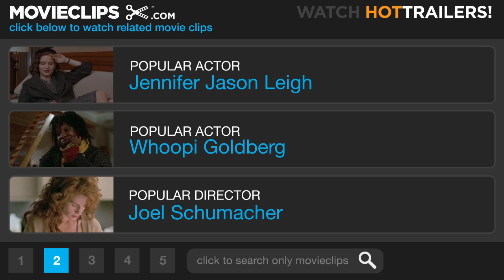How She Move (8/9) Movie CLIP - I Want to Perform with My Team (2007) HD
CLIP DESCRIPTION:
Faye (Melanie Nicholls-King) delivers the news to Raya (Rutina Wesley) that she passed her scholarship exam, but they argue about whether or not Raya should dance with her crew.

FILM DESCRIPTION:
An aspiring medical student whose drug-addicted sister has recently died and who may be forced to relocate from her posh private school to the crime-infested neighborhood in which she was raised enters a step-dancing competition in hope of securing the funds needed to continue her education. Unable to afford the tuition needed to fund her private-school education, ambitious teen Raya returns to her family home in the city and is reluctantly forced to reevaluate her future. Upon learning that the top prize for an upcoming step-dancing competition is 50,000 dollars, Raya uses her impressive moves to earn a coveted slot in her good friend Bishop's predominately male JSJ crew. Isolated from the local females due to jealousy and separated from her fellow dancers by gender, the ambitious dancer is subsequently kicked off the team for showing off during a preliminary competition. Now, if Raya has any hope of realizing her medical-school dreams, she will have to either earn back Bishop's trust or organize her own dance crew and start over from scratch.

CREDITS:
TM & © Paramount (2007)
Cast: Melanie Nicholls-King, Rutina Wesley
Director: Ian Iqbal Rashid
Producers: Colin Brunton, Brent Barclay, Jennifer Kawaja, Claire Prieto, Julia Sereny, Claire Welland
Screenwriter: Annmarie Morais